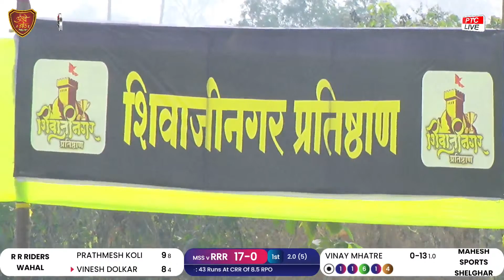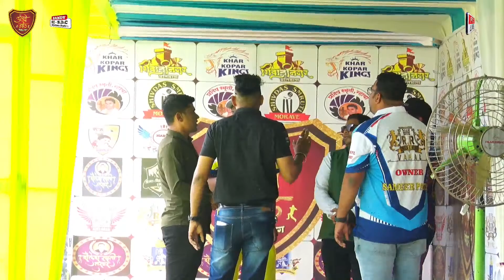R R RIDERS WAHAL VS MAHESH SPORTS SHELGHAR AT ULWE NODE PREMIER LEAGUE 2023 - DAY 03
R R RIDERS WAHAL VS MAHESH SPORTS SHELGHAR
ULWE NODE PREMIER LEAGUE 2023 - DAY 03